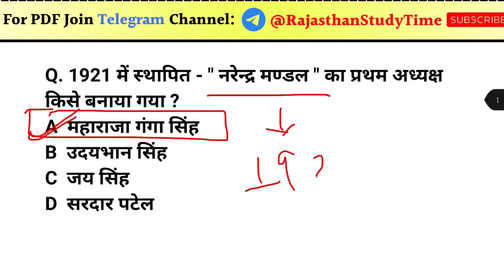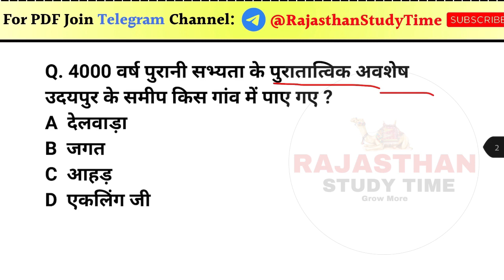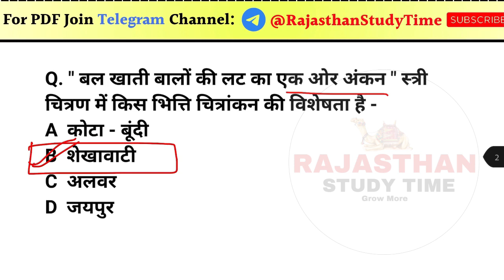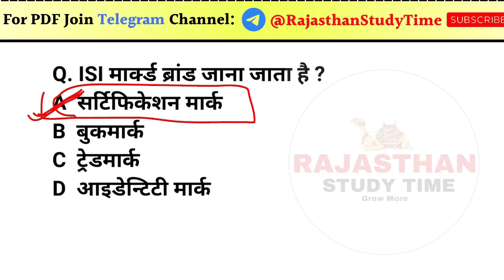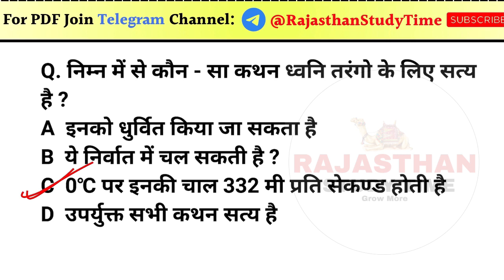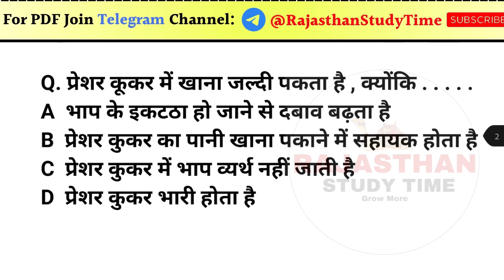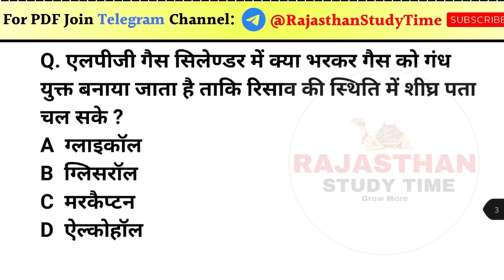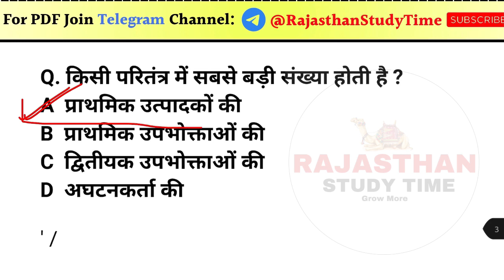CET MODAL PAPER 2023 | RAJASTHAN CET MODAL PAPER 2023 | CET ONLINE CLASS 2023 | RAJASTHAN CET EXAM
RAJASTHAN STUDY TIME

12th cet exam information 2023
cet syllabus
 cet rajasthan 2022
cet rajasthan
cet 12th
rajasthan cet model papers
cet exam date
cet preparation
cet eligibility
cet salary
cet syllabus
rajasthan cet क्या है
rajasthan cet
cet exam patter

LIKE SHEAR AND COMMENT | THANK YOU